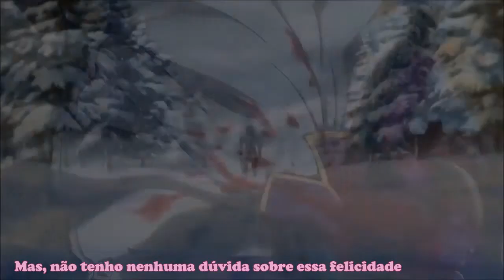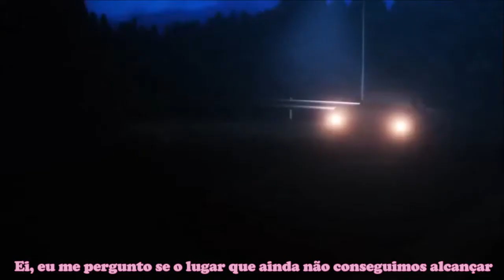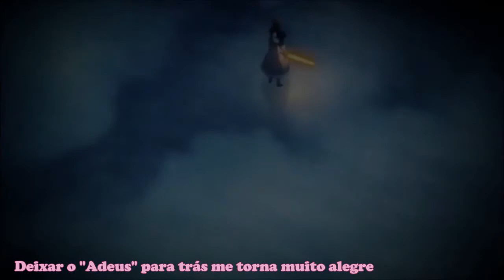Sayonara no koto legendado